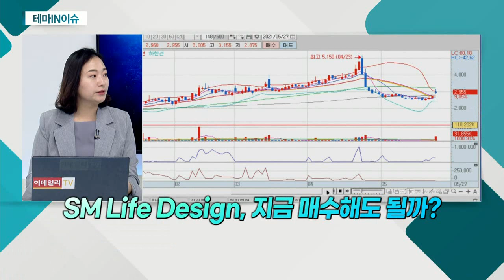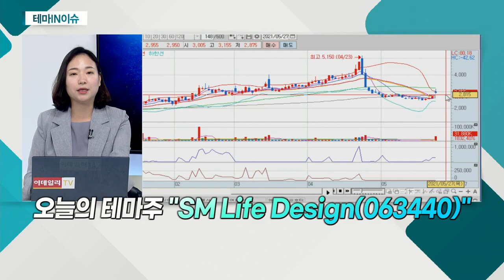SM Life Design(063440)... 에스엠, 카카오ㆍ네이버와 지분 매각설_테마IN이슈 (20210527)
SM_Life_Design(063440)
- 에스엠 계열 미디어ㆍ콘텐츠 업체
- 에스엠, 카카오ㆍ네이버와 지분 매각설
- 디즈니플러스, 국내 출시 '초읽기'… 수혜주로 거론